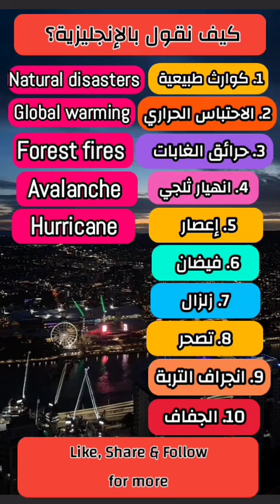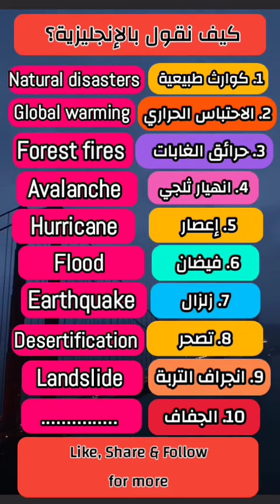تعلم اللغه الانجليزيه بسهوله الفيديو رقم 21